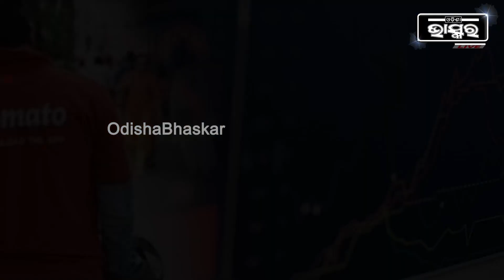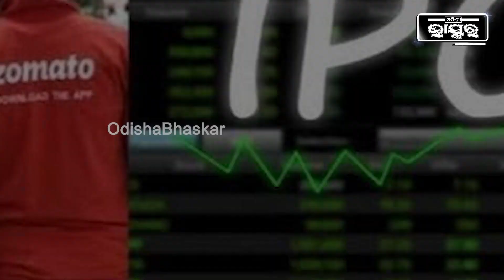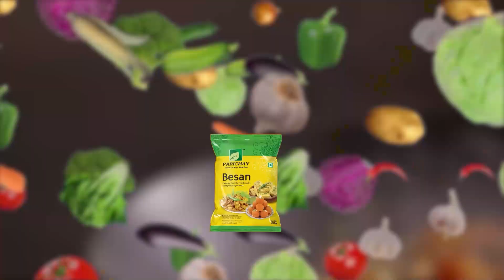ଗୋଟିଏ ଲୋକ ଜୋମାଟୋ ସିଓଓ ଛାଡିବା ପରେ ଖସିଲା ଜୋମାଟୋ ଶେୟାର ବଜାର ।